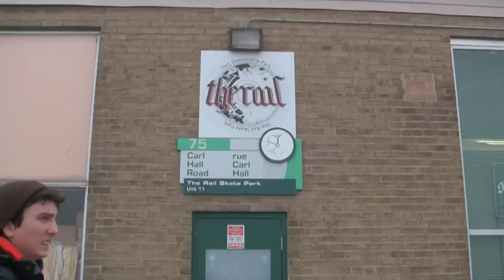ragin at the rail.mpg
Tyler Knight, Brandon Long, Dylan Court, Marcel Lafantasie, and Bill Smart at The Rail skatepark in downsview park.